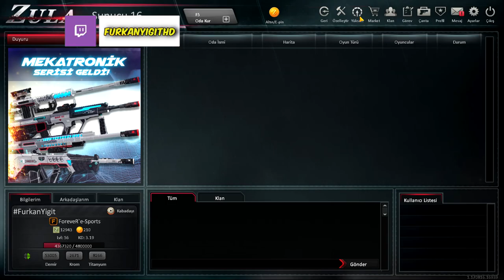AWP MEKATRONİK DESENLE OYNADIM !! | ZULA #1